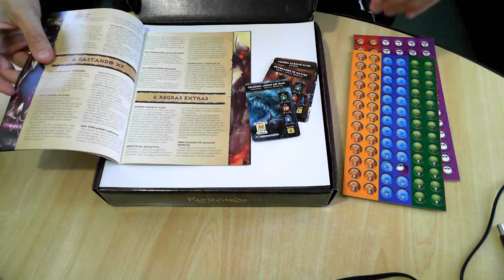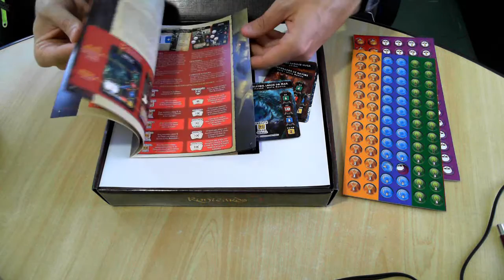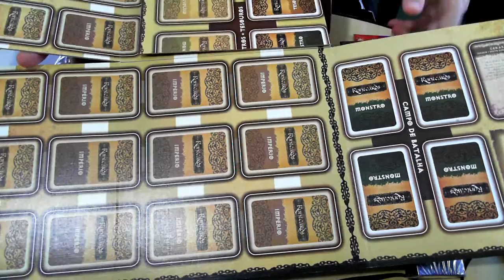NitroVideo: Runicards, RPG e Card Game em um único jogo brasileiro!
Nesse NitroVideo mostro o jogo brasileiro Runicards, um card game misturado com RPG!

Runicards é um card-game cooperativo de ação onde Heróis enfrentam monstros em uma das 18 aventuras do jogo! Garanta o seu